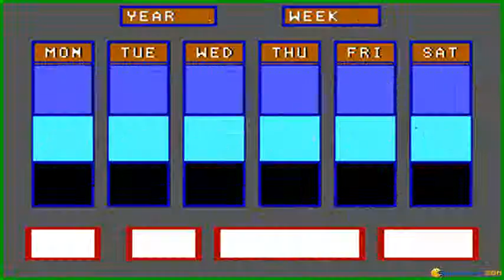Reel Fish'n gameplay (PC Game, 1989)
Gameplay for Reel Fish'n, Dos PC game produced by Interstel Corporation in 1989
Exploring the interface and going around in a boat in this old-school fishing simulator.